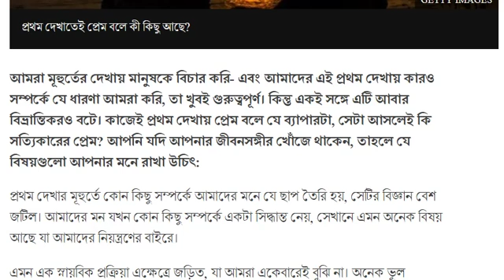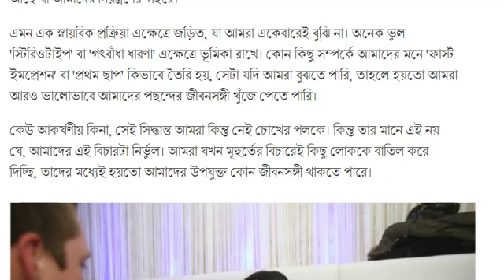ডিজিটাল যুগে প্রথম দেখাতেই প্রেম কী ঘটে, কেন ঘটে 1